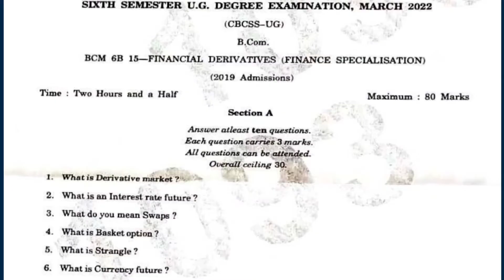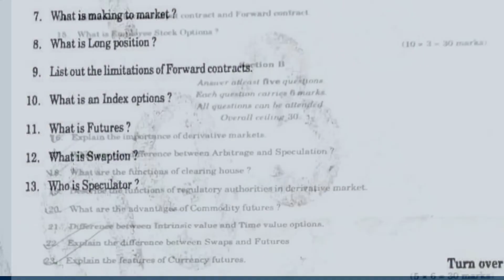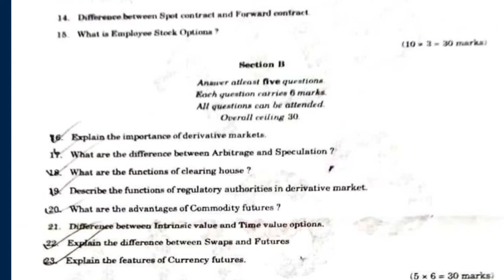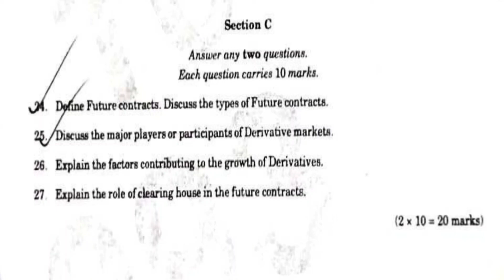Financial Derivatives| Previous Year Question Paper| 6th Sem| Calicut University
Financial Derivatives Quick Revision Class